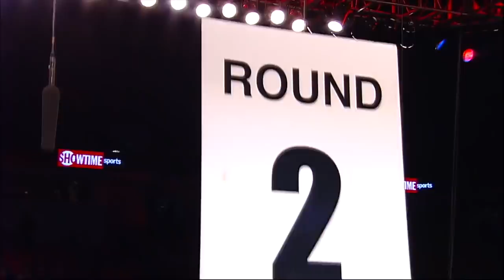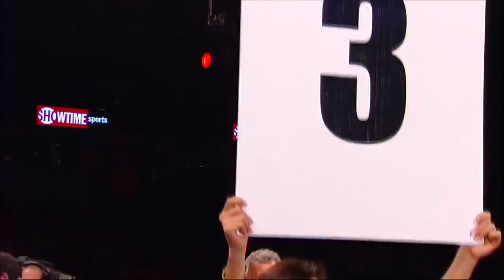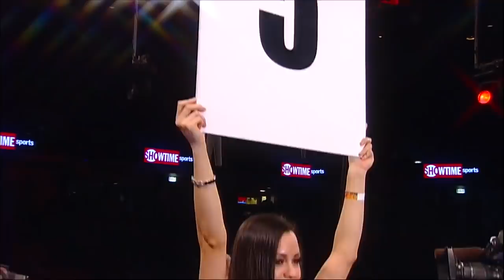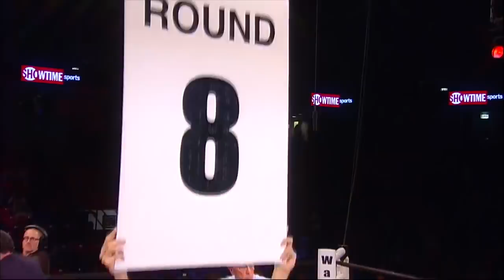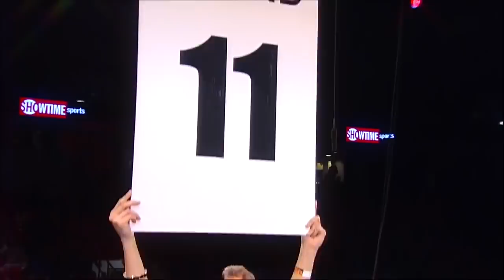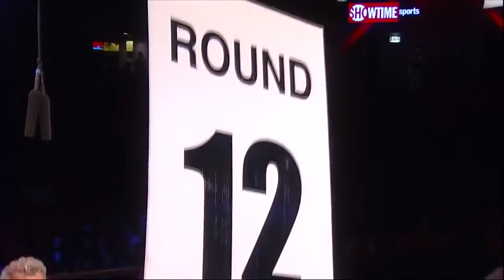TOMOKI KAMEDA VS ALEJANDRO HERNANDEZ WBO WORLD TITLE FULL FIGHT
Tomoki Kameda fights Alejandro Hernandez for the WBO World Bantamweight Title